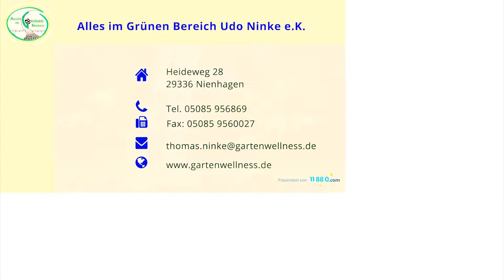Alles im Grünen Bereich Udo Ninke e.K. - Garten- und Landschaftsbau in Nienhagen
Im Bereich Garten- und Landschaftsbau übernehmen wir gerne den Teichbau, die Gartenpflege und Pflasterungen. Zudem fertigen wir Gutachten und Bewertungen bei Elementarschäden

Alles im Grünen Bereich Udo Ninke e.K.
Heideweg 28
29336 Nienhagen